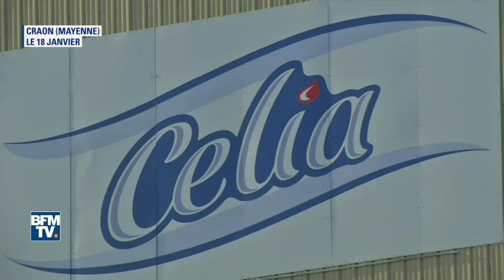Salmonelle: Lactalis veut reprendre la production, les familles de victimes contre-attaquent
La production de lait infantile à l'usine de Craon (Mayenne) reprendra “dès cet été”. C'est du moins ce que souhaite Emmanuel Besnier, le président du leader mondial du lait. Dans un entretien accordé à RTL, le dirigeant a fait part de son intention de relancer la production dans les semaines à venir. Le message, lancé alors qu'Emmanuel Besnier doit être entendu ce jeudi par la commission d'enquête parlementaire chargée de faire le point sur les contaminations à la salmonelle par Lactalis, suscite la colère des associations de victimes.